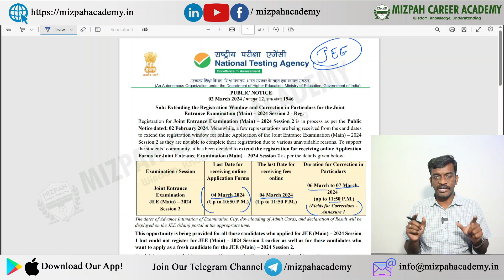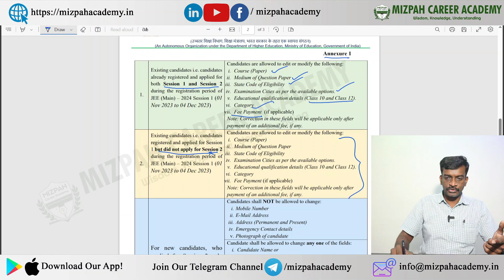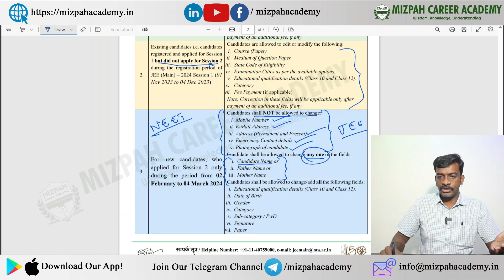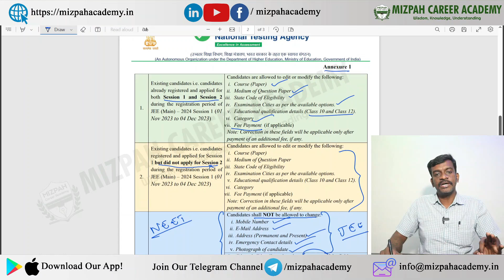JEE Session 2 Extended - What you can Change in Correction Window for JEE and NEET 2024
NEET 2024 Application Last Date Extension - Unable to Register with Aadhar - Do this Immediately - NEET 2024 Application Registration Demo - How to Apply for NEET 2024 Online - Step by Step Demo - Mistakes in NEET 2024 Application - NTA Confusions - No Upper Age Limit - How to Upload Fingerprint - How Many Applications Needed for Studying MBBS in India - NEET 2024 - Detailed Report of AIQ and SQ - NEET 2024

5 Months Plan to Score 650+ in NEET 2024 - Last 5 Months Ultimate Strategy - How to Crack NEET 2024 in 5 Months - Can I Crack NEET 2024 In 5 Months - Complete Study Plan Based on Latest NMC Syllabus - Master NEET 2024 in 5 Months! 🔥Ultimate Study Plan for a 650+ Score | Last-Minute Strategy Revealed

Ready to transform your NEET 2024 journey? 🌟 Join me on this epic ride as we unveil the ultimate 5-month study plan tailored for success! From cracking the latest NMC syllabus to strategic tips, this video is your roadmap to a stellar 650+ score. 🚀 Don't miss out – it's time to conquer NEET 2024 and make your dreams a reality! 💡✨

கற்பித்து கல் !
மகிழ்வித்து மகிழ் !!